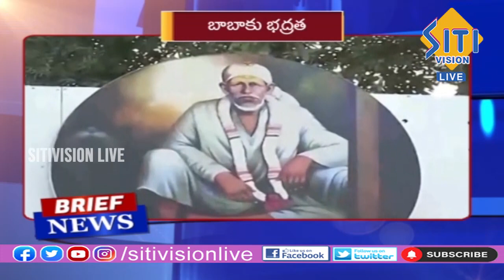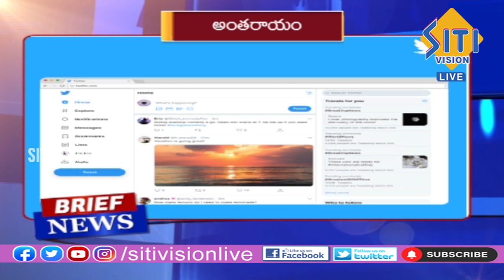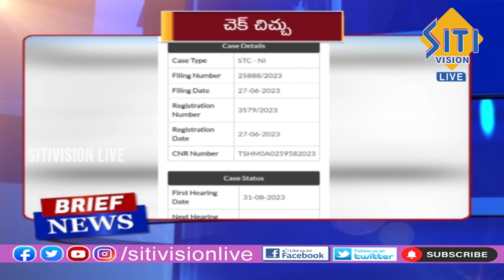Telugu Brief News | 05:30 PM | 02-07-2023 || Siti Vision Live